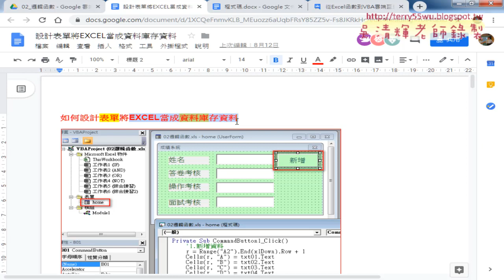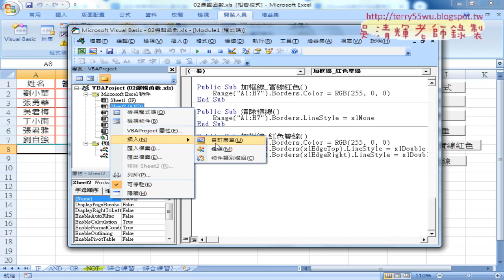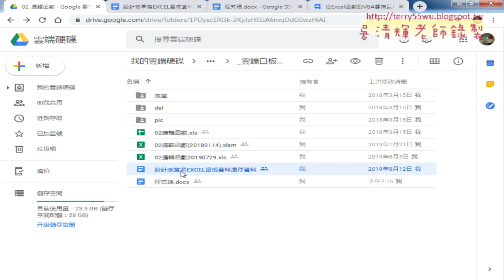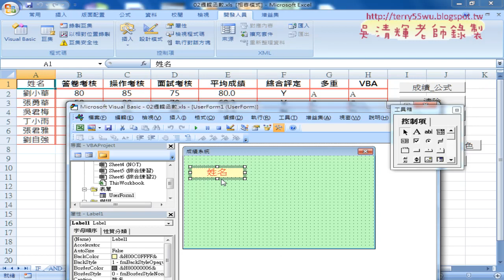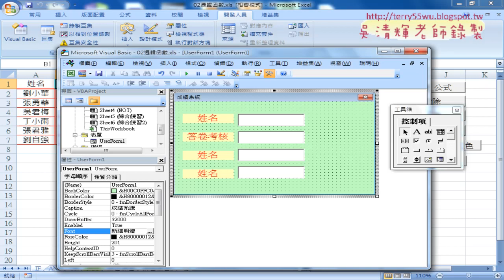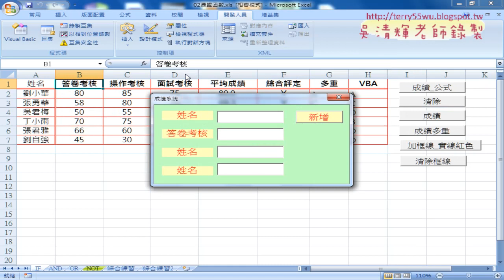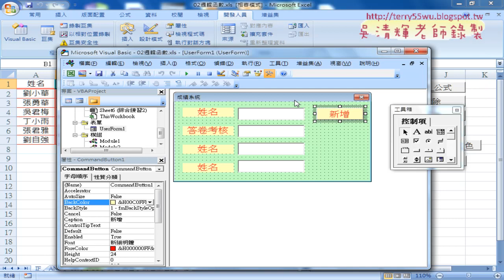04 設計表單步驟說明